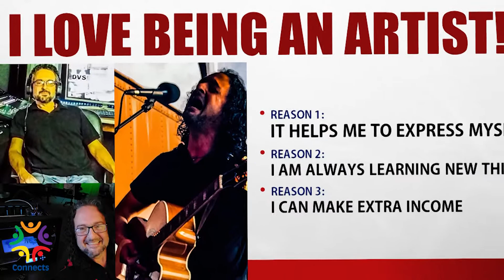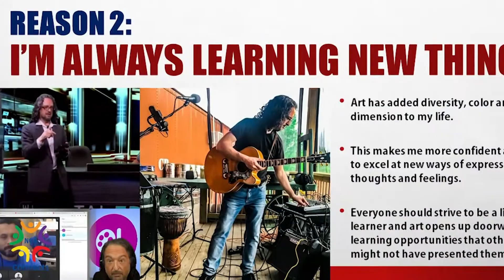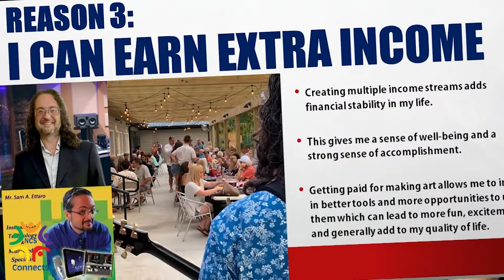Why I Care: Sam Ettaro (NCSconnects)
Meet Sam Ettaro, Information Technology Educator at Gum Springs Community Center, and learn why he loves being an artist. For more videos from Fairfax County’s Community and Teen Centers, visit NCS Connects